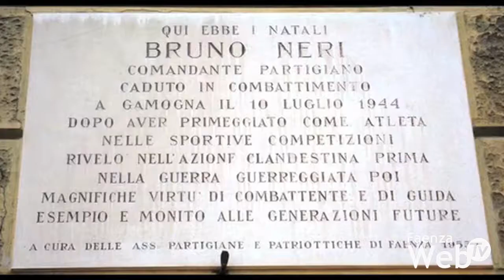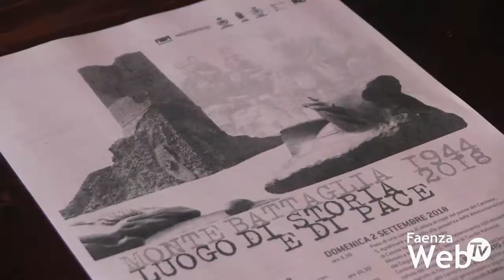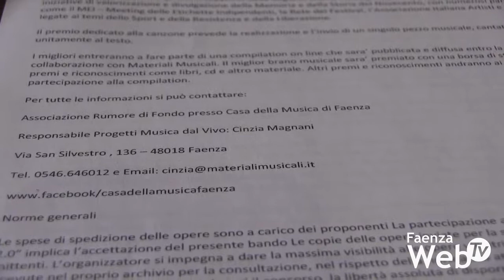Materiale Resistente: nuova edizione per il concorso musicale sulla Resistenza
Dopo il successo di Giulio Wilson dello scorso anno, torna anche per il 2018 la nuova edizione del concorso musicale Materiale Resistente, il contest ideato dall’associazione Rumori di Fondo per ricordare, attraverso la musica, la Resistenza e i suoi protagonisti. Nel 2017 il concorso era incentrato sulla figura di Bruno Neri, il calciatore-allenatore faentino di Fiorentina e Torino, nel giro anche della Nazionale, che manifestò apertamente la sua disapprovazione al regime fascista, sposando poi la causa partigiana.Morì nel 1944 in un conflitto a Gamogna.
Per l’edizione di quest’anno il concorso punta ad abbracciare tutto il mondo della Resistenza e avrà nella commemorazione di Monte Battaglia, a Casola Valsenio, il suo primo momento ufficiale in attesa di ricevere i brani dai concorrenti.